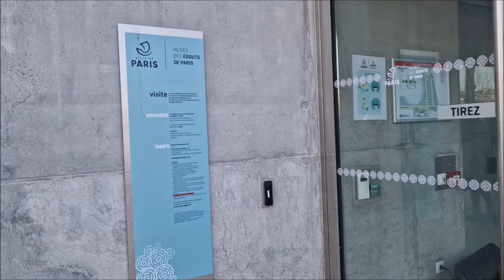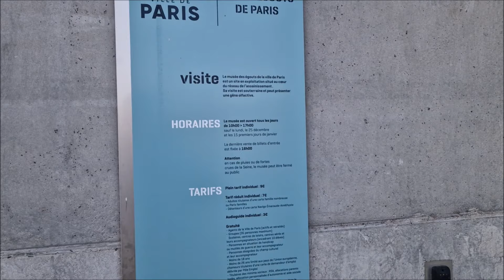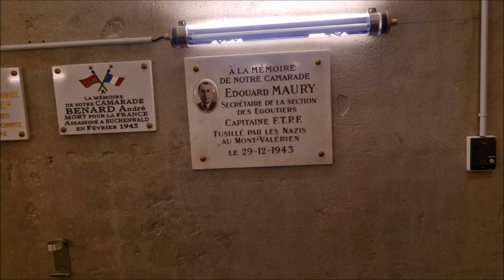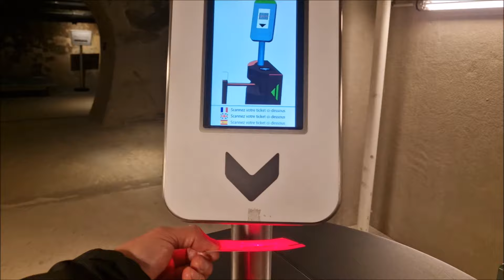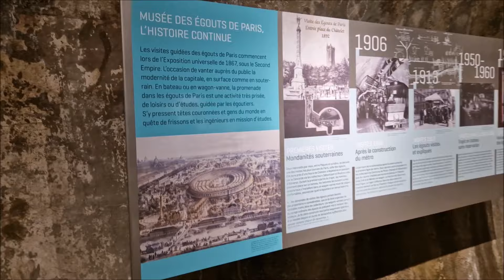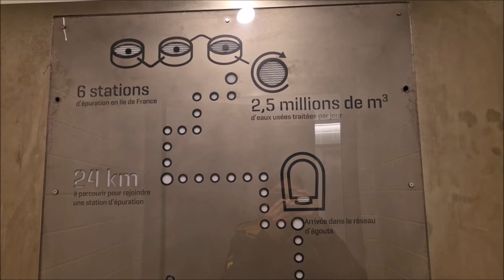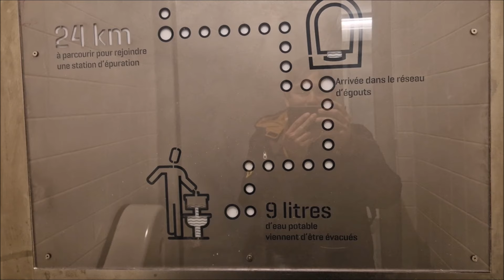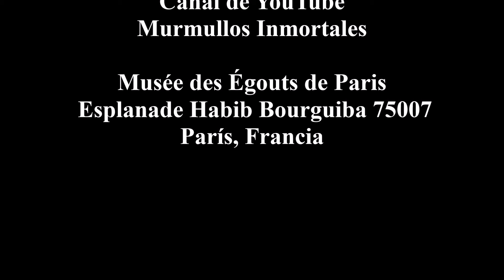Me metí a las alcantarillas de París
Y hoy llegué al Musée des Égouts de Paris o traducido al español el Museo de las alcantarillas de París.
La experiencia fue interesante, pero solo es recomendable para los que no son sensibles a los olores de excremento o de aguas servidas (residuales).
También tuve la oportunidad de recordar a Jean Valjean, personaje principal de la obra "Los miserables" quien logró escapar por las antiguas alcantarillas parisinas.